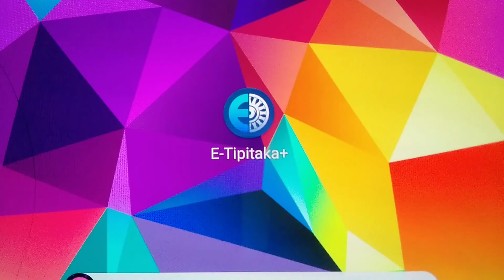เรียนรู้ พุทธวจน - เพื่อรู้ยิ่ง กำหนดรู้ ความสิ้นไป เพื่อละ สุขเวทนา ทุกขเวทนา อทุกขมสุขเวทนา